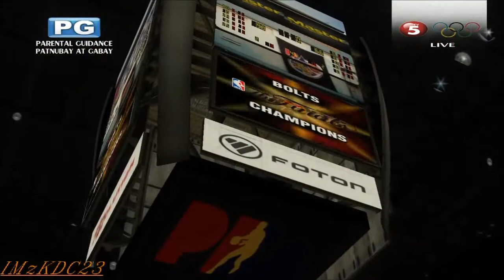PBA Commissioner's Cup PLAYOFFS Ft.Meralco #26 PF,GM4 - Is It BLOWOUT CITY V!?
Up 3-0.. One more and that's it! will it end here? will the series end here? and will it be? Sweep City and Blowout City at once?!

00:34 Skip ahead to the game
01:46 Rey Guevarra Fastbreak Reverse Dunk!
06:06 Lakay Danny I Veteran Post Moves
06:59 4 Seconds Offense

 You can always find me in these sites!
FACEBOOK (won't add you anyway =P. ehh I just might)

(c) to Pinoy 2K Modders, PBA 2K and their modders with their own pages for this MOD...

THEY CAN ACCUSE ME OF NOT TURNING OFF THE FAUCET ALL THEY WANT. I STILL LOVE SAEKO!